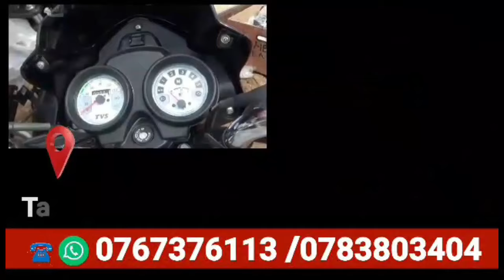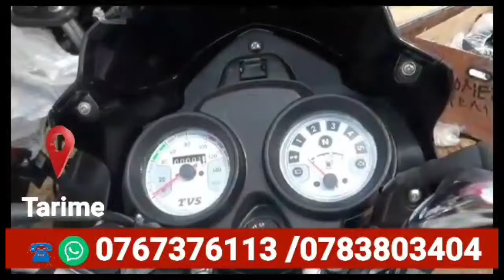KAMPUNI YA SOYA ONE NA ZACHARIA WAWAPIGA TAFU KUBATA, MIL 9.2 ZAPATIKANA KWENYE HARAMBEE.